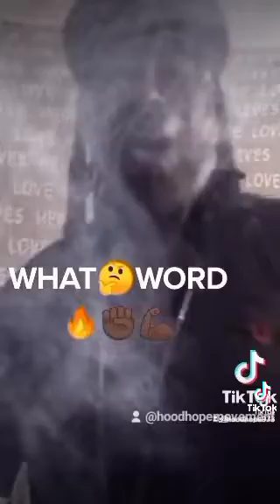All Bars No Bullshyt!!!🔥🔥🔥🔥🔥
chicago got talent